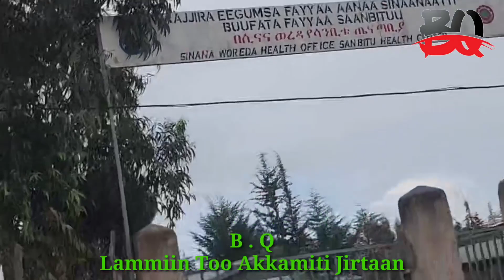Ustaz Sa'ad Aliyyi Hadhafi Abbaa Lubuun Hin Jireef Afataa Masajidaa Bitee 30 October 2023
Iyafaano Hadha Abbaa Adunyaara Hin Jireef Afataa Masajidaa Bituu Akkami